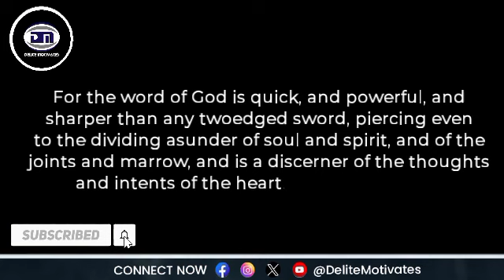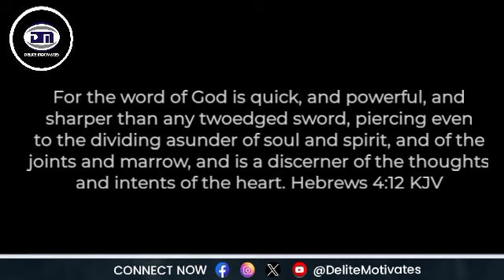CONDITIONS TO BE CALLED MAN - Apostle Joshua Selman Nimmak | Delite Motivates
Apostle Joshua Selman Nimmak is the President /Founder of Eternity Network International. To get more from the ministry please kindly visit the ministry's official YouTube channel @KoinoniaGlobal